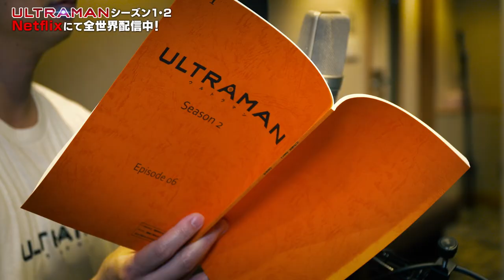アニメ『ULTRAMAN』Special interview | ULTRAMANに懸ける想い。/木村良平Ryohei Kimura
アニメ『ULTRAMAN』Netflix 視聴ページ
アニメ『ULTRAMAN』FINAL、2023年NETFLIXで全世界配信決定！
The finale coming in 2023. Farewell,ULTRAMAN

「ULTRAMAN」に懸ける想い、そしてFINAL Seasonへの期待など、
主演・早田進次郎役：木村良平さんへのスペシャルインタビューをお届けします。
■NETFLIXにて大好評配信中！
タイトル：『ULTRAMAN』
原作：円谷プロダクション、清水栄一×下口智裕（「コミプレ/ヒーローズ」）
監督：神山健治×荒牧伸志
制作：Production I.G×SOLA DIGITAL ARTS
CAST：早田進次郎/木村良平、諸星弾/江口拓也、北斗星司/潘めぐみ、早田進/田中秀幸、ジャック/竹内良太、東光太郎/前野智昭、
佐山レナ/諸星すみれ、井手光弘/魚建、エド/牛山茂、アダド/津田健次郎、白石/白石稔、ベムラー/曽世海司、イズミ/坂本真綾、マーヤ/佐倉綾音、ペダント星人/諏訪部順一
オープニング主題歌：NOILION「３」
エンディング主題歌：Void_Chords「Transcending Time」

■Season2概要/Introduction
新キャラクター「タロウ」登場！伝説の「ウルトラ6兄弟」のイメージを継ぐ「六傑」が集結し、宇宙スケールの異星人の陰謀に立ち向かう！
2019年の公開以来、日本のみならず海外のファンからも高い人気を獲得してきたアニメ『ULTRAMAN』の第2シーズンが2022年4月14日、全世界で配信開始！
清水栄一×下口智裕による大ヒット漫画を、名匠・神山健治・荒牧伸志監督がアニメ化！　日本の誇るヒーロー・ウルトラマンが、今、アニメ作品として、世界に向けて新たなステージへ！

A new character "Taro" appears! Following the legendary Ultra 6 Brothers, the 6 Warriors (ULTRAMAN, SEVEN, ACE, ZOFFY, JACK, TARO) assemble to face against an alien conspiracy of galactic scale! Since it began streaming on Netflix in 2019, the ULTRAMAN Anime has garnered popularity with fans not only in Japan, but the world over.
Season 2 will be released for global streaming in April 14th, 2022!

The hit manga produced by Eiichi Shimizu and Tomohiro Shimoguchi is brought to life in anime by directors Kenji Kamiyama and Shinji Aramaki! Japan’s treasured hero Ultraman is born again in Anime ULTRAMAN and opens a new chapter in his history to the rest of the world.

▶️ Season2あらすじ／Synopsis
世界中で地球人の大量消滅事件が発生──。 レナと進次郎も、同時に消失してしまう。 そんな中、フリージャーナリストの東光太郎は恋人のイズミとともに「消失事件」の謎を追い始める。
異星人の正体はテロ組織「暗黒の星」。彼らは世界に向けて声明を出す。 「人類の半分を消滅させるか、地球の半分を割譲するか……どちらかを選べ」

その頃、消えた進次郎とレナは衛星軌道の異星人の船に転送されていた。
「暗黒の星」と科特隊の闘いに巻き込まれ、知りすぎた光太郎は、命を失いそうになるが……。 決戦の相手は巨大兵器「黄金の城塞」。街を破壊し尽くす巨大メカを相手に、ULTRAMAN、セブン、タロウに加え、 ゾフィー・ジャック・エースも参戦。 ついにULTRAMAN6ヒーローが集結する!

A global mass disappearing event takes place among humanity. Rena and Shinjiro simultaneously vanish.
In the wake of these events, freelance journalist Kotaro Higashi investigates this mysterious "disappearance incident."
The aliens behind it are the terrorist organisation Dark Star. They transmit a message to those on Earth. "Give us half of the Earth, or sacrifice half of its people... make your choice".
At the same time, the recently disappeared Rena and Shinjiro are teleported to the Dark Star ship orbiting the Earth.
Learning too much, Kotaro is caught in the crossfire between Dark Star and the SSSP, and is almost left for dead. In the ﬁnal battle, our heroes face oﬀ against the Golden Fortress.
Facing this giant mecha destorying the city, ULTRAMAN, SEVEN and TARO are joined by ZOFFY, JACK, and ACE. At long last the 6 ULTRAMAN heroes have assembled!